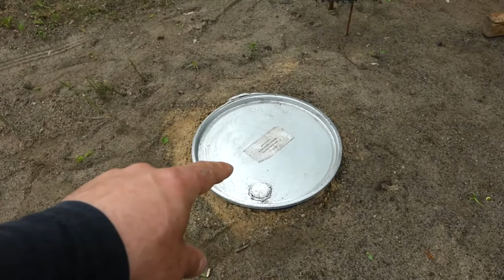Cooking lamb, under sand in barrel. Mat funa? Matfuna? Matfunah? 6 hour cooking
Just some nice day with My friends :)

We tried out this arabic method of lamb cooking.
Oh My God! I can eat this all the week!
Is just perfect soft and delicious!

costs for 12 person:
half hour of digging and leveling
10 Eur for clean new barrel
0 Eur for wood
60-80 Eur for the meat
10 Eur for all the rest and vegetables
6 hour of waiting